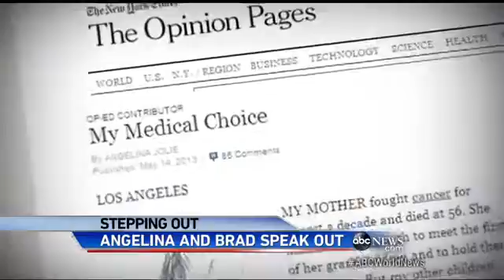In Her Own Words: Angelina Jolie on Recent Life-Saving Decisio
A-list actress makes first public appearance after revealing double mastectomy surgery.